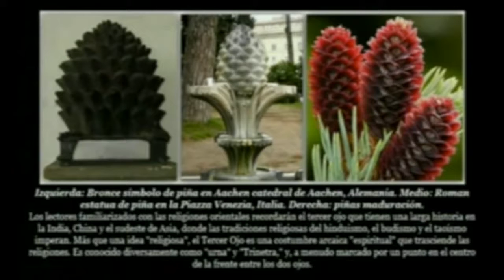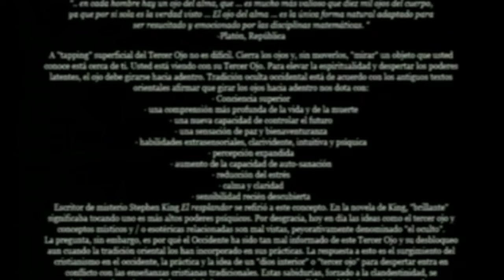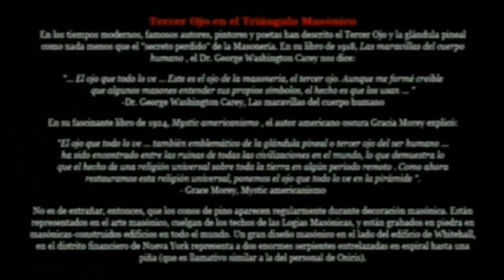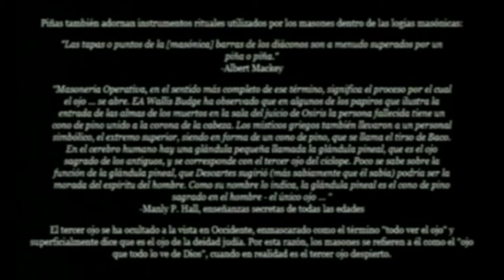LA GLANDULA PINEAL 7 portales dimensionales